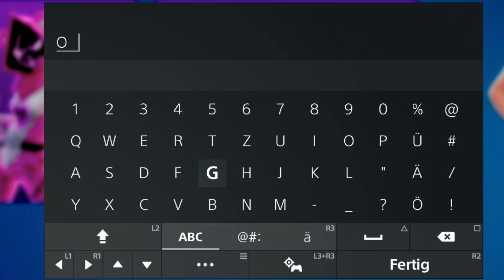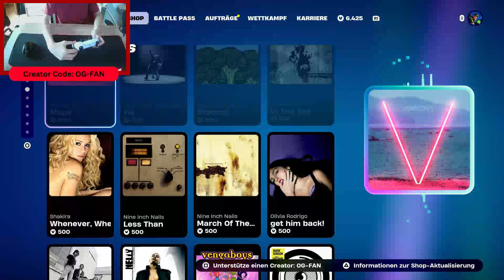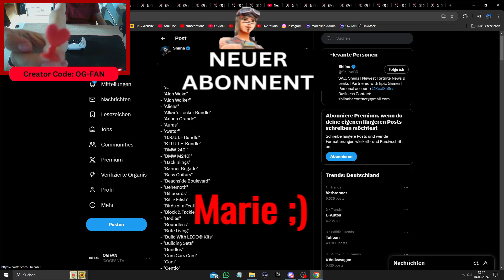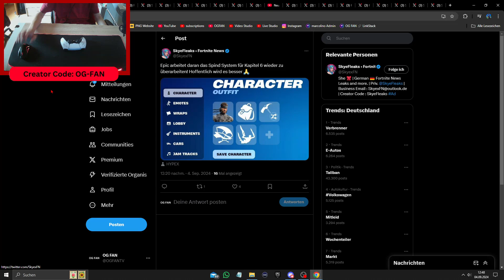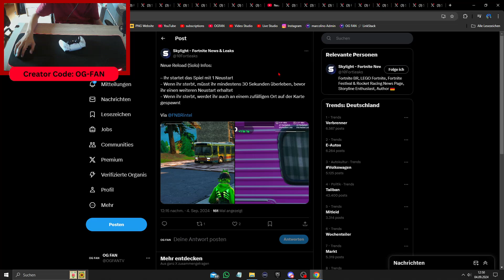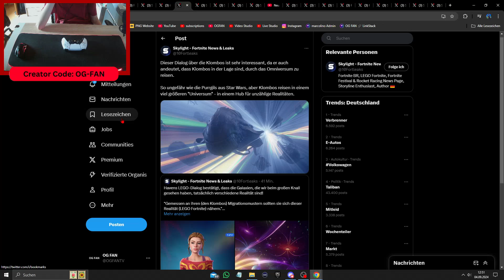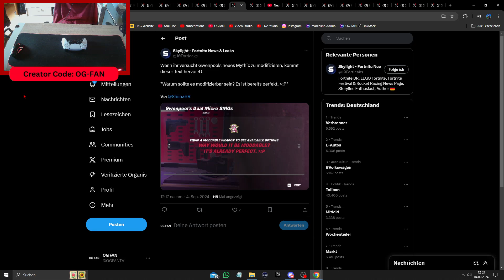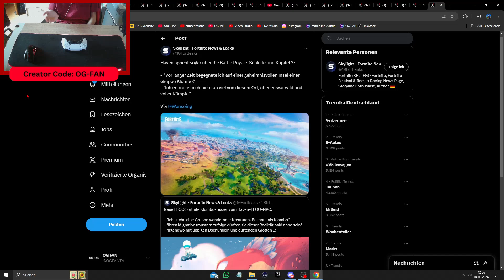Erstes Update in SEASON 4 ist da 😍 Neue Waffe, Kratos wurde entfernt & viel mehr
🥰 Ihr könnt auch gerne den Creator Code: ,,OG-FAN'' im Fortnite Shop eingeben!